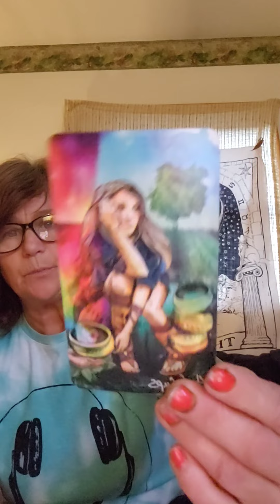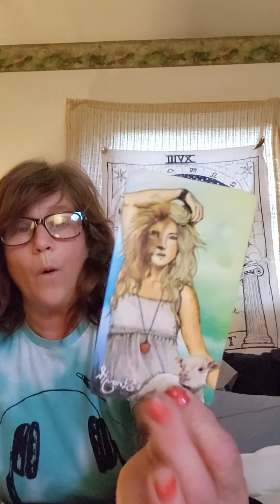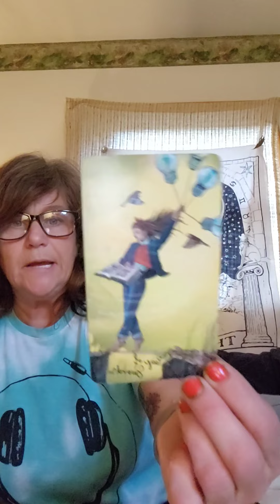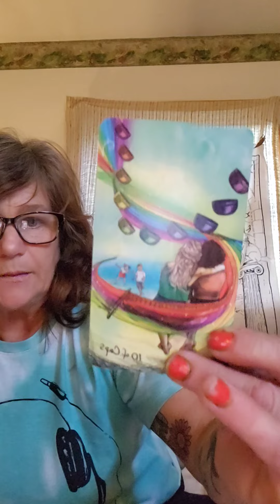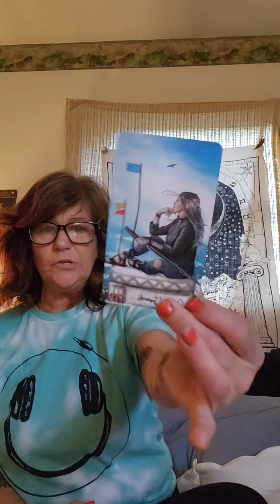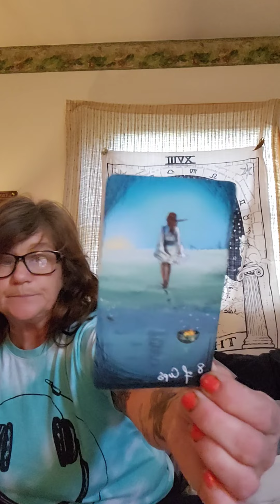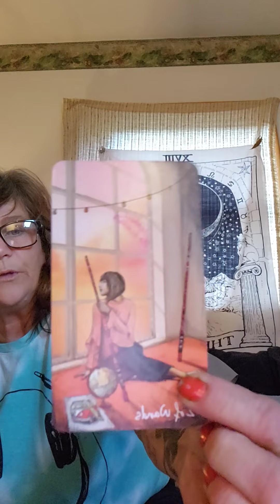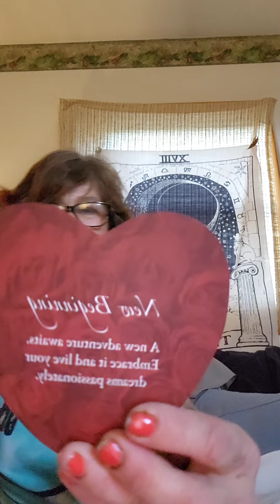Earth signs message u need to know!!!💕❤️‍🔥🙉